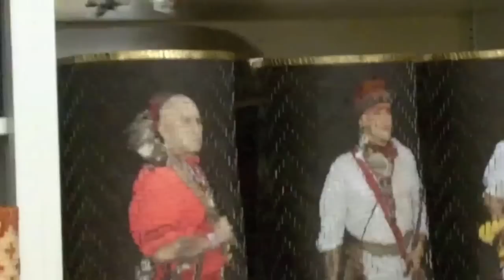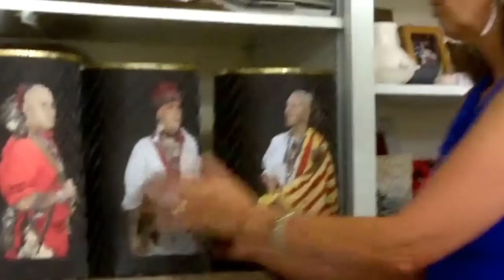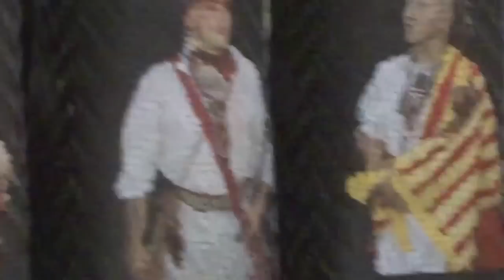Shan Goshorn - Weaving the Past: Changing the Future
Native American artist Shan Goshorn weaves messages into baskets using a rare double-weave technique. She recently received the Best of Basketry Award at the 2013 SWAIA Indian Market for her basket "They Were Called Kings".